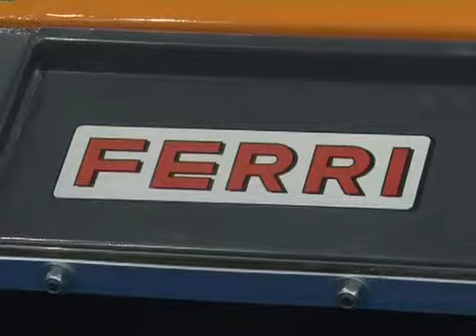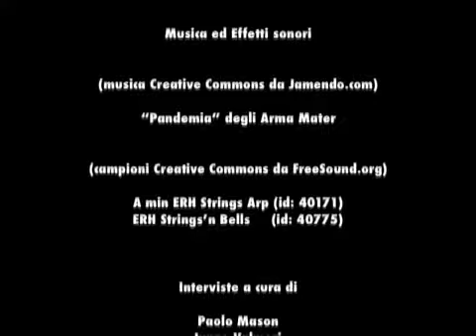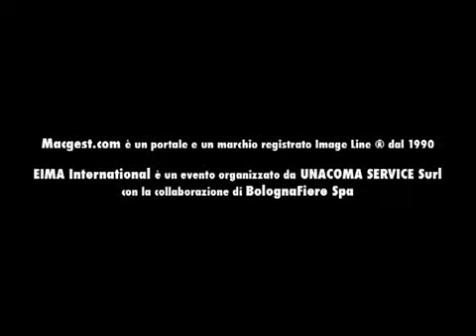Ferri Eima 2010